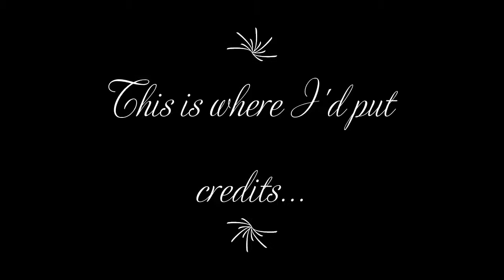Twilight's still relevant, right? (Twilight Review - Part 1)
Warnings: Video contains swearing, discussion of sexual violence and drink swallowing noises

I wanna say this is because Robert Pattison has been cast as Batman, and Kristen Stewart is in Charlie's Angels, and therefore this is a topical video but I'm going to be perfectly honest - I just really wanted to talk about Twilight.

CC available!